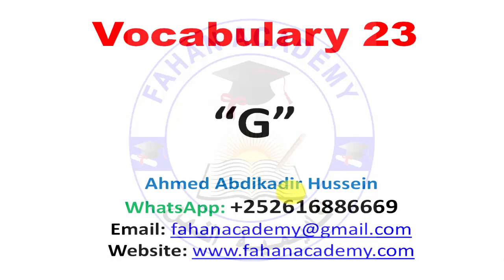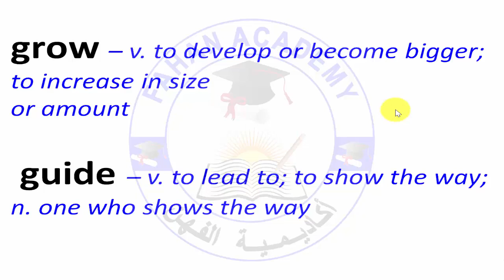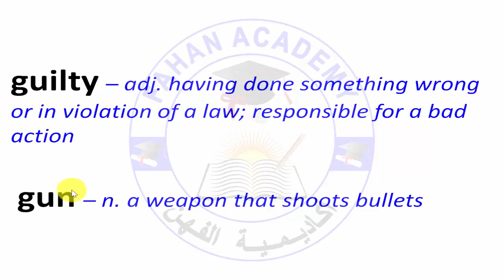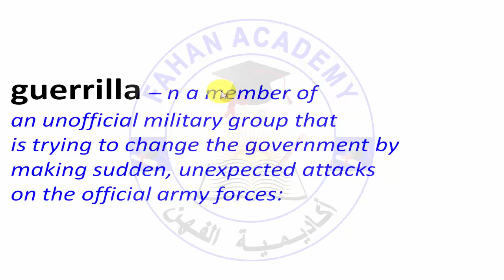Vocabulary 23 | Baro Erayo Cusub